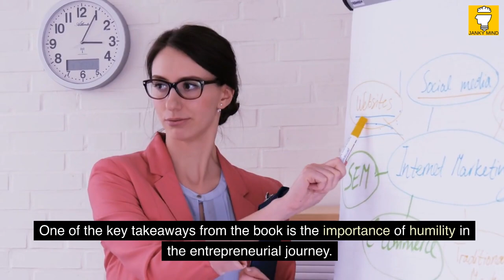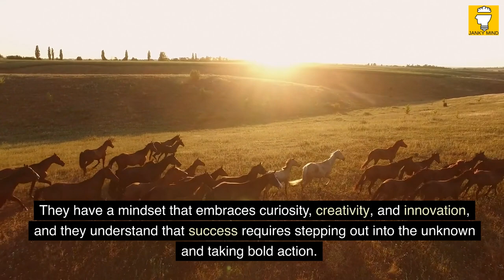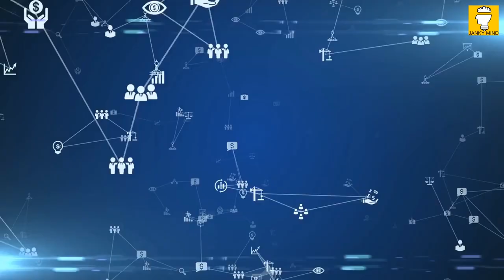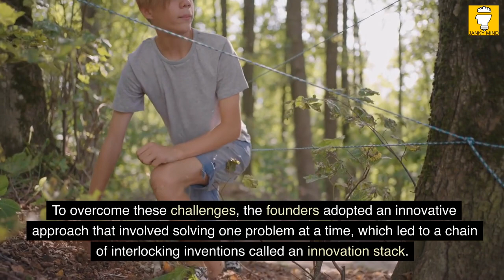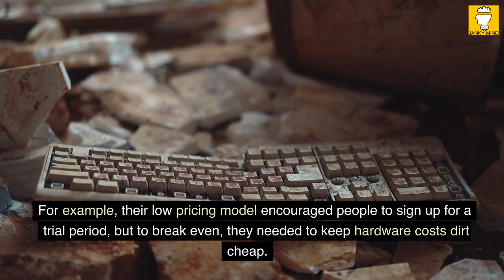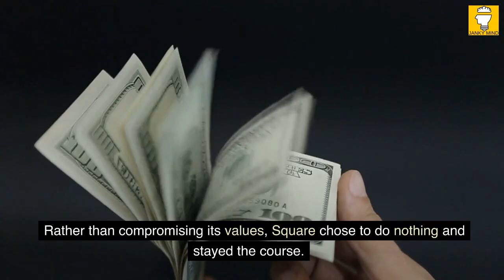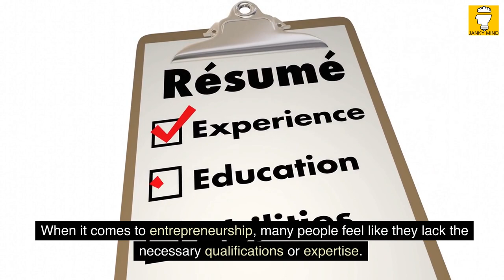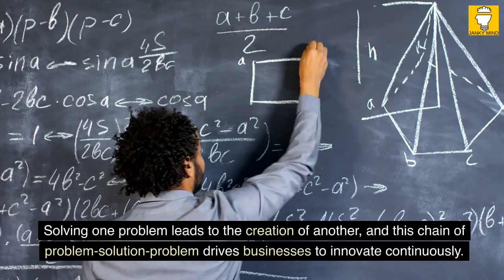The Innovation Stack by Jim McKelvey | Book Summary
Welcome to the book summary The Innovation Stack - Building an Unbeatable Business One Crazy Idea at a Time by Jim McKelvey. In this book summary, The Innovation Stack by Jim McKelvey provides valuable insights into what it takes to be a successful entrepreneur. The author shares his own experience of building Square, a billion-dollar financial-services company, from scratch. The book highlights the importance of identifying a problem that no one else has solved and taking bold steps to solve it.
Through his entrepreneurial journey, McKelvey learned that solving one problem often leads to another. As a result, true entrepreneurs are those who are willing to adapt and evolve their innovation stacks to keep up with the changing needs of their customers. The book explains what innovation stacks are and how they can help entrepreneurs achieve success.
One of the key takeaways from the book is the importance of humility in the entrepreneurial journey. McKelvey emphasizes that successful entrepreneurs are not afraid to admit their mistakes and learn from them. They understand that failure is a necessary part of the process and use it as an opportunity to grow and improve.
In summary, "The Innovation Stack" is a must-read for anyone who aspires to be a true entrepreneur. The book provides valuable insights into what it takes to build a successful company from scratch and highlights the importance of innovation, adaptability, and humility in the entrepreneurial journey.